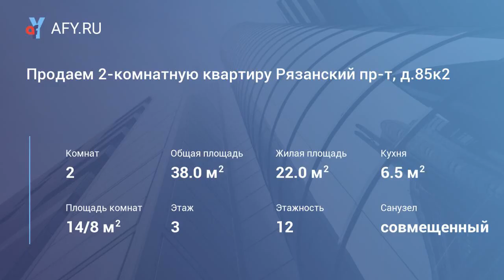Продаем 2-комнатную квартиру Рязанский пр-т, д.85к2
Цена: 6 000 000 Руб.